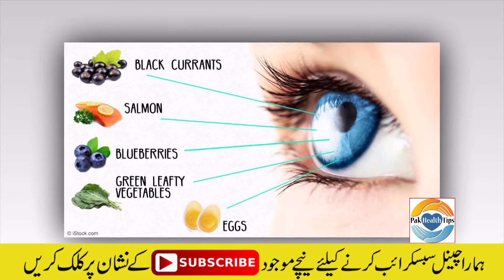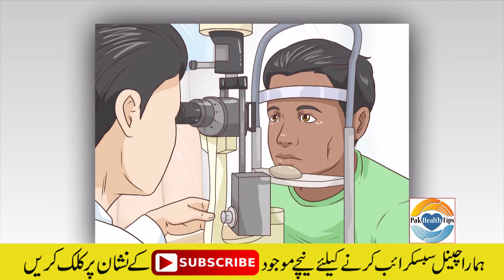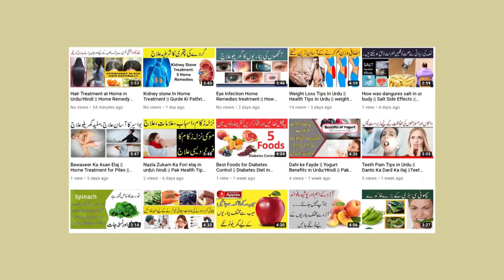Useful nutrients to speed up vision || How To Improve Eyesight Naturally || نظر کے لیے مفید غذائیں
Zaitoon K Tail K Fayde in Urdu ||Benefits Of Olive Oil || how to use olive oil || زیتون تیل کے فائدے

Egg and Fresh Milk Benefits for Health || The Best Home Remedy || انڈے کی زردی اور دودھ کا نسخہ

daar cheeni ke faide || Darchini wala doodh peene ke hairat angez fawaid || دارچینی دودھ کے فوائد

Blood Pressure Ka Desi Nuskha || High Blood Pressure Ka Ilaj Urdu/Hindi || بلڈ پریشر کا شرطیہ علاج

Kidney Stone Home Treatment | Pathri ka ilaj | Kidney Stone Treatment in urdu |گردے کی پتھری کا علاج

Health Benefits of Persimmon || Japani Phal (Amlok) Ke Fayde in Urdu || بوڈھوں کو جوان کرنے والا بھل

Black seeds benefits in urdu || Kalonji ke fayde || Kalwanji Se ilaj in Urdu || کلونجی کے فائدے

100% Bright Yellow Teeth Naturally with Simple Home Remedy in udu || دانت سفید اور چمکدار بنائیں

Cold Flu Treatment || Flu For Winter | Nazla Zukam ka ela || سردیوں میں نزلہ زکام اور بخار کا علاج

Eat Boiled Egg Daily And See What Happened || Egg Benefits in Urdu || Ande ke Fayde || انڈے کے فوائد

How To Improve Eyesight Naturally | Natural Eye Care Tips | Urdu Mag

Aloe Vera - How to Improve Eyesight Naturally | Robert von Rotz Roy

EyeSight Weak Treatment in Urdu - Nazar ki Kamzori ka ilaj | Ainak se Nijat | Urdu Mag

How To Improve Eyesight Naturally | Healthsubzwari

How To Improve Eyesight And Get Rid Of Glasses

How To Get Better Eyesight|Nazar Taiz Karne Ka Wazifa|eyesight improvement|nazar taiz karne ka amal | Knowledge Power